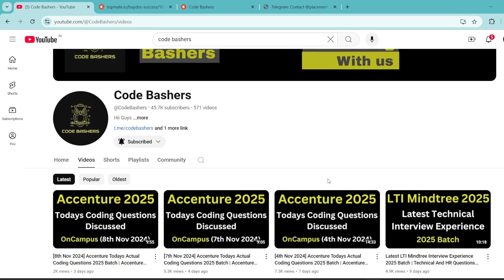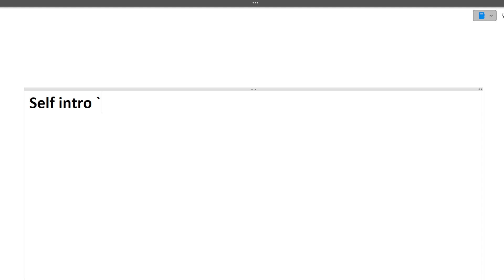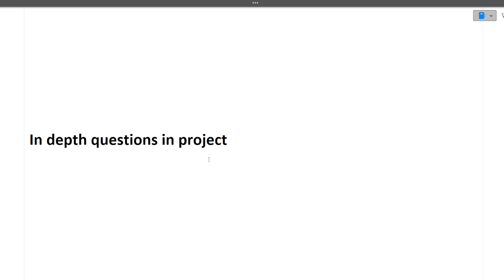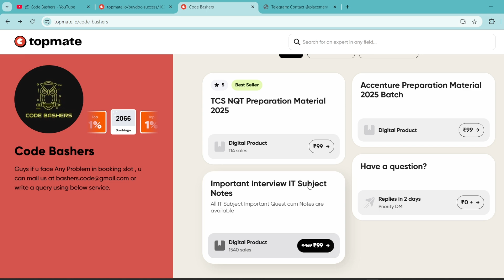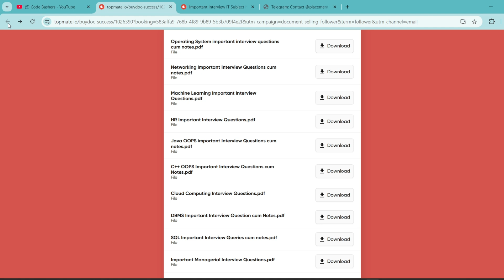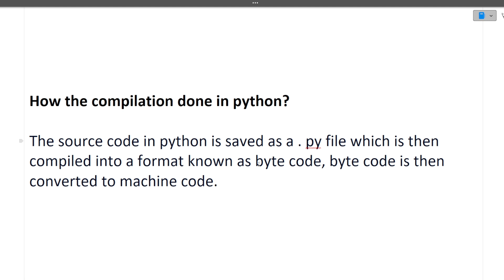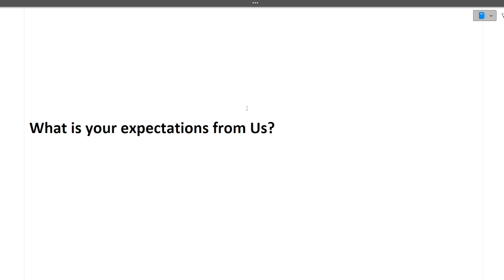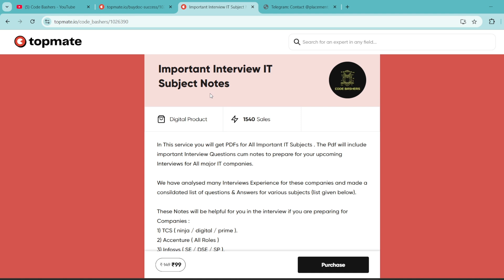11th Nov 2024 Todays LTI Mindtree Interview Experience 2025 Batch | Technical & HR Quest Discussed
Latest LTI Mindtree Interview Experience 2025 Batch | Technical And HR Questions Discussed